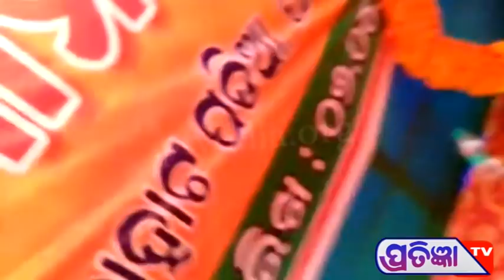ବିଜେପି ର ମହା ମିଶ୍ରଣ,ବାବୁସାନ,ବୈଜୟନ୍ତ ଙ୍କ ପ୍ରତିକ୍ରିୟା